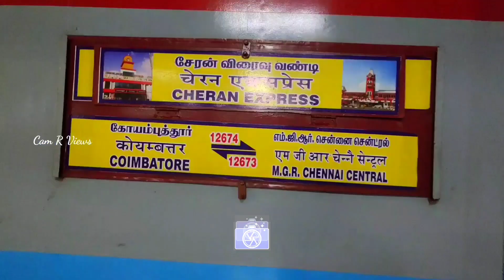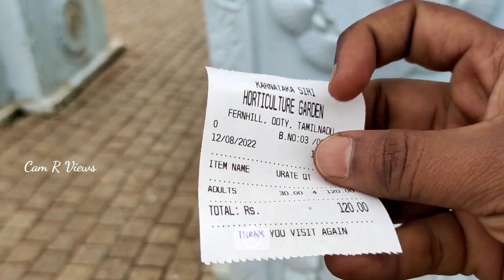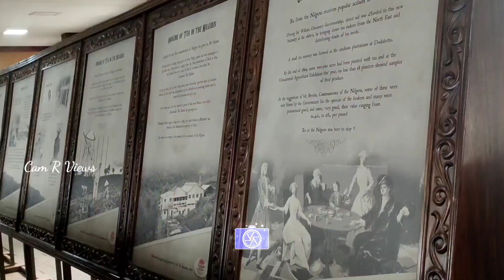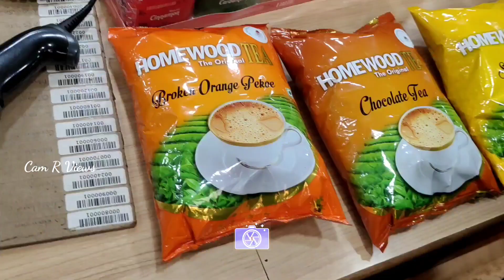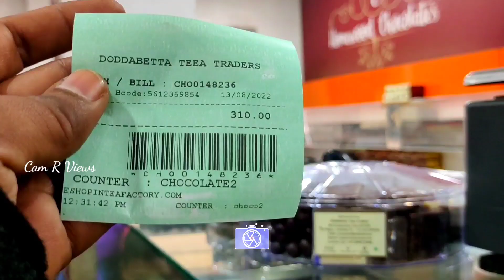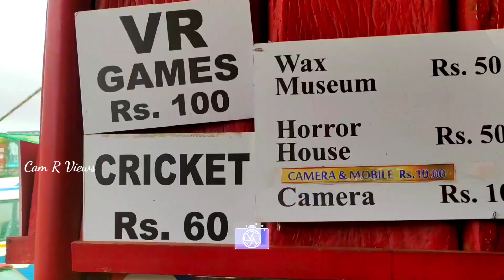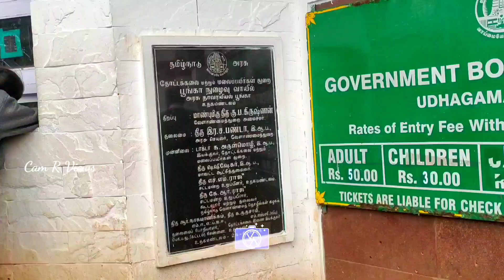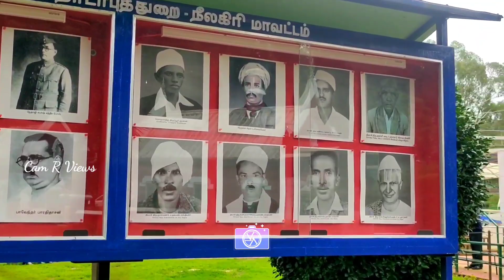Ooty Budget Trip Video in Tamil | Ooty Tourist places | Tea Factory 🏭| ஊட்டி சுற்றுலா